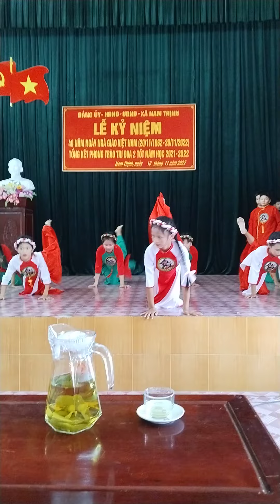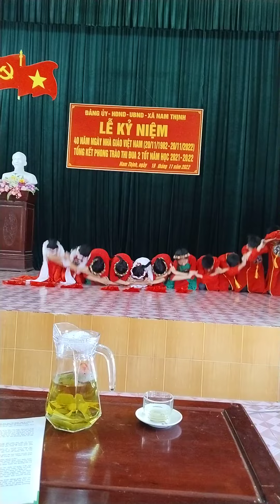hào khí Việt Nam ( tiết mục múa dành huy chương 🏅 trung học cơ sở toàn huyện Tiền Hải Thái Bình)